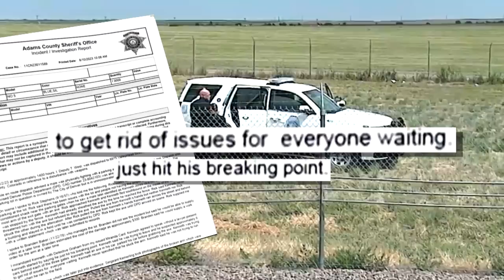United Airlines pilot charged in bizarre ax attack caught on video in DIA lot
A United Airlines pilot has been charged in a bizarre ax attack earlier this month in which he savaged a parking arm at a Denver International Airport employee parking lot, causing an estimated $700 in damage. Police say the pilot, Kenneth Henderson Jones, told them "He just hit his breaking point."